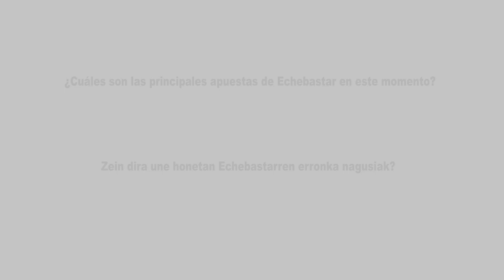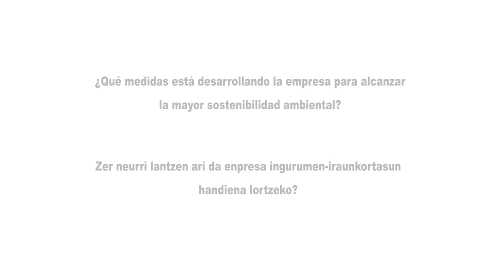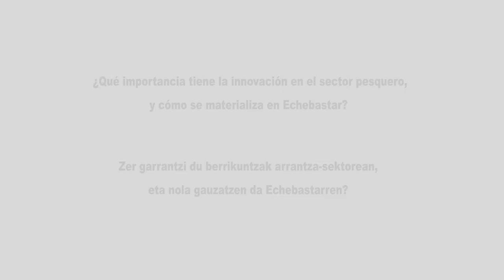Echebastar: "El futuro del sector pesquero pasa por la responsabilidad y la innovación”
Con más de 50 años de experiencia, la compañía atunera con sede en Bermeo apuesta por nuevas líneas de negocio como la producción de producto propio, la constitución de una empresa de reciclado de redes o su futura entrada en el sector de la restauración. Siempre con la sostenibilidad y la transparencia como señas de identidad.